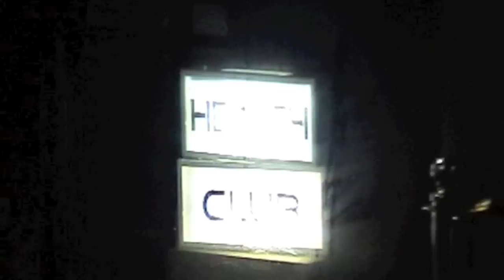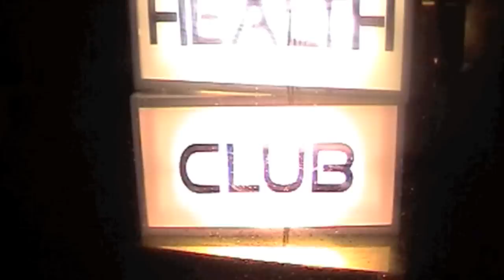Disco Health Club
WHY JUST EXERCISE - WHEN YOU CAN PARTY!

NEW VENUE!:

THE SHADOW LOUNGE
5-7 Brewer Street
London

Launched on Wednesday 13th January 2010, Disco Health Club is an innovative concept that allows girls and guys to keep fit while dancing along to their favourite disco classics, all in the surroundings of a West End club.

Taking its inspiration from the 80s aerobic style of Olivia Newton John and Jane Fonda, Disco Health Club will inject some longed-for glamour and light hearted fun into keeping fit. Disco Health Club encourages you to shimmy into some shiny leggings, pull on the legwarmers, and dig out those retro sweatbands for a workout like no other!

While many find going to the gym a bore and struggle with strenuous exercise programmes, Londoners are quite happy to burn off up to 500 calories an hour strutting their stuff on a packed dance floor on a Saturday night. Disco Health Club takes the energetic aspects of clubbing, keeps the glamour and the DJs and provides an upbeat environment that is designed to encourage its guests to keep fit and lose weight while wearing fabulous clothes and having fun with their friends.

The night begins with a series of Disco-inspired aerobics classes, led by Disco Health Clubs expert instructor Lindsay Jay. The idea is that guests learn basic moves and dance combinations as the DJ plays. The room is lined with mirrors, making it the ideal location to perfect dance moves before letting your hair down. Lasers and lights add to the club atmosphere and hide any mistakes!

The bar will be serving soft drinks and juices throughout the evening, meaning those who decide to be good wont be tempted by booze. There are changing facilities and a coat check in the venue, and a hi-tech air conditioning unit ensures you'll keep cool during the class.

Once the classes have finished, the venue opens up as a proper disco club night, and guests are encouraged to stay on, perfect their dance moves, and throw some shapes on the dance floor.
The DJ will be playing a mix of Disco classics from the 70's and 80's; expect to hear some Madonna, Chaka Khan, Bee Gees, Michael Jackson, Cyndi Lauper, Donna Summer, Diana Ross, Wham!, Queen, and many more! You can even request tracks from the DJ before the class begins.

Brainchild of Fashion photographer and music producer, Thomas Knights, and disco club promoter Aubrey Dobson, Disco Health Club is set to shake up Londons scene, providing a true solution to those who really want to get healthy, but love their social life too much. Combining the two, and throwing in some American Apparel style fashion, Disco Health Club is a truly original way of getting the most out of your night out.

Disco Health Club - EVERY WEDNESDAY!
The Shadow Lounge
5 Brewer St
Soho
London
W1F 0RF

Classes from 6:30 - 7:30 pm and 7:30 - 8:30 pm

Tickets cost just £5 for students, £6 for regulars

and choose the relevant class.

For further information about Disco Health Club, Please contact Anne Kapranos At Essence Communications